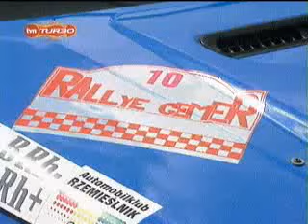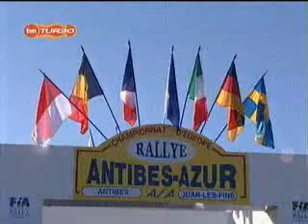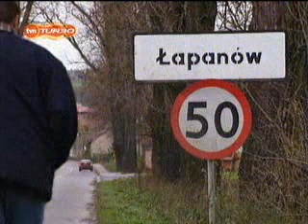Janusz Kulig - ostatni wywiad....